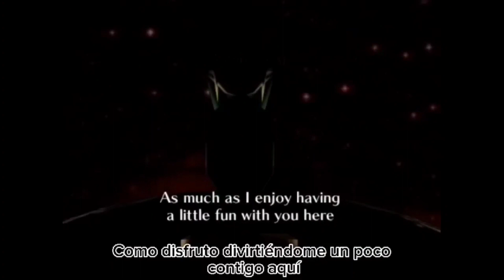fandub ben drowned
créditos @vibingleaf quien creo el video

créditos @Doblajegeek255 por poner subtítulos a este video